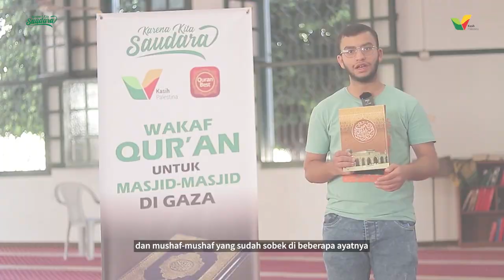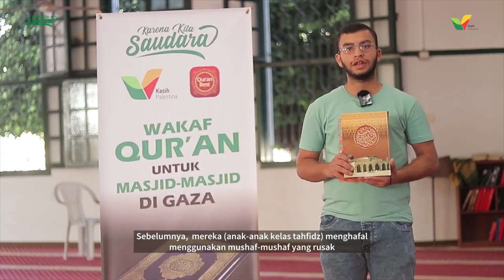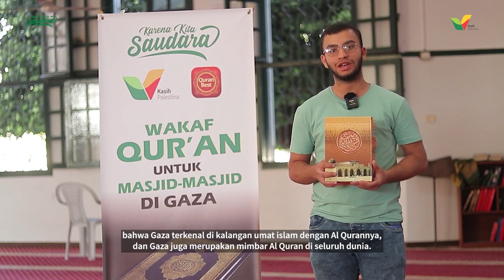Dengan Quran, Anak-anak Gaza Raih Impian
Quran, jadi kunci utama anak-anak Gaza meraih impian mereka. Demikian yang disampaikan guru tahfidz mereka di halaqah tahfidz masjid terdekat di rumah mereka.

Dengarkan lebih lengkap penjelasannya di video, yuk!